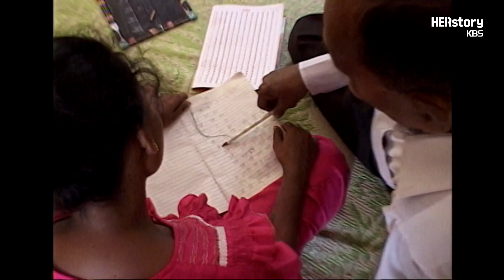인도의 악명 높은 슬럼가에서 절망에 빠진 여성들의 삶과 애환을 어루만지는 한국인1️⃣ 공숙자씨의 아낌없이 주는 사랑ㅣKBS 20031103 방송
■ 공숙자씨가 인도에 온 것은 9년전이다.
선교를 위해 인도에 온 그녀는 인도 여성들의 비참한 현실을 목격하게 되고
이때부터 그녀는 뭄바이의 사창가 여성들을 구해내고 집으로 돌아가도록 돕기 시작했다.
카스트제도와 결혼 지참금제도로 태어날 때부터 족쇄에 채워지는 인도여성들 중
공숙자씨가 구해낸 락슈미와 트리베니.
홍등가로 팔려온 락슈미는 15살 나이에 에이즈와 한센병, 영양실조에 걸려 죽기 직전 포주에게 버려졌다.
가난한 집안형편으로 돈을 벌기 위해 뭄바이에 온 트리베니는 16살에 인신매매를 당해
홍등가로 팔려갔던 것을 공숙자씨가 구해냈다.
이들 모두 공숙자씨와 함께 생활하며 힌디어를 배우고 재봉학교를 다니며 새로운 삶을 준비하고 있다.

■ 뭄바이 빈민들의 절망과 희망을 나누는 삶
공숙자씨의 하루는 매우 바쁘다.
다시 집으로 돌아간 사창가 여성들을 찾아다니며 그들의 생활을 돌보는 한편,
유치원과 초등학교를 운영하며 아이들을 가르치고
가난 때문에 학교를 보내지 않으려는 부모들을 상담하고 설득한다.
또 의료혜택을 받지 못하는 빈민가를 돌며 무료진료소를 열기도 한다.
가난과 차별을 숙명으로 받아들이는 인도인들의 삶이 안타깝기만 하다는 공숙자씨.
그러나 그녀는 먼길을 가는 마음으로 하루하루를 산다고 말한다.
그들의 곁에서 그들의 삶과 절망을 함께하는 것이 인도인들의 마음을 움직이리라는 믿음 때문이다.

💌 20여년 전 영상이기에 소개 내용이 요즘과 많이 다를 수 있습니다.
너른 양해 부탁드립니다💌

2003년 11월 3일 [한민족 리포트] 방송 하이라이트입니다

🎬 그녀의 삶이 역사입니다.
Her story is HERSTORY